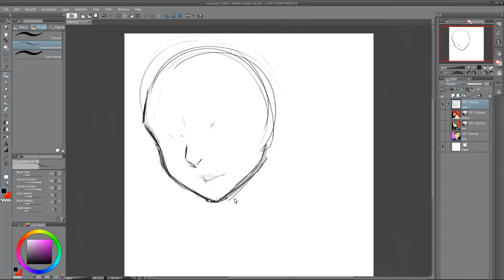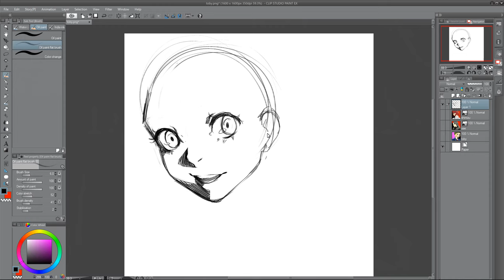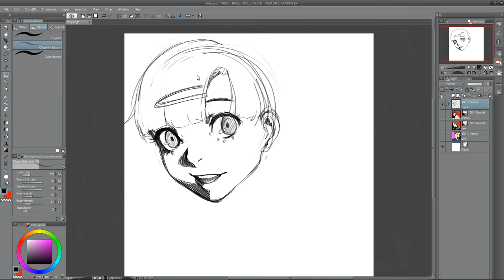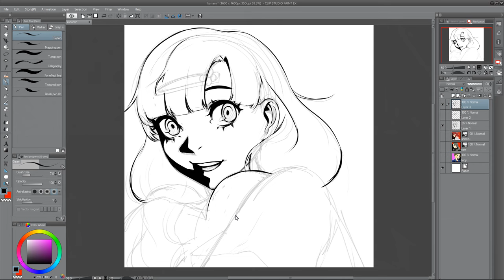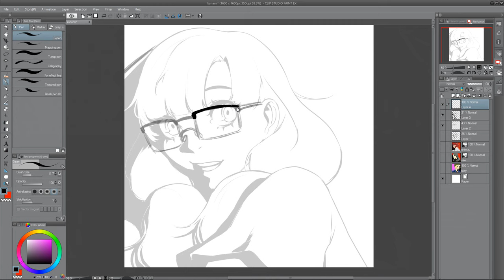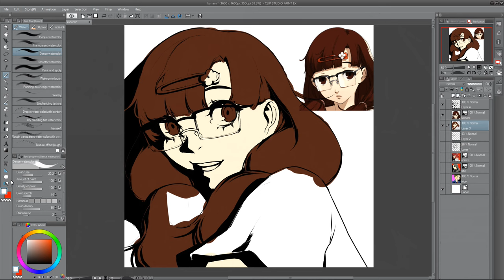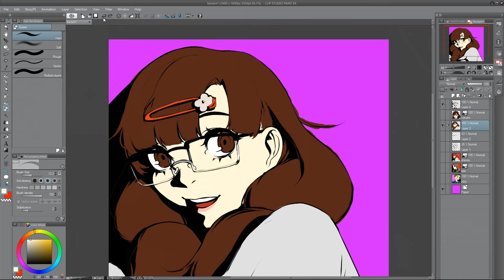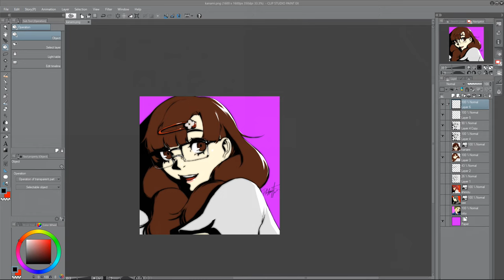Drawing Kanami Mashita from Persona 4 Dancing All Night - Speed Drawing [Commission]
Hey guys, please enjoy today's video. I absolutely love Kanami I think she's such a good character and I would love to see her reappear in another non-dancing game, i think it would be really cool! This was the second commission done for Neni's birthday who if you don't already know is a great persona-centered creator here on youtube!